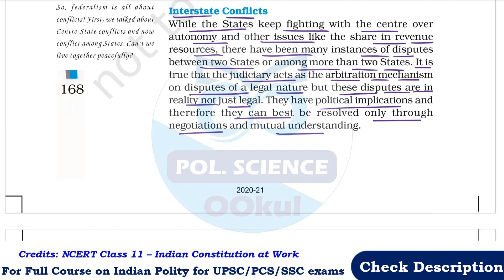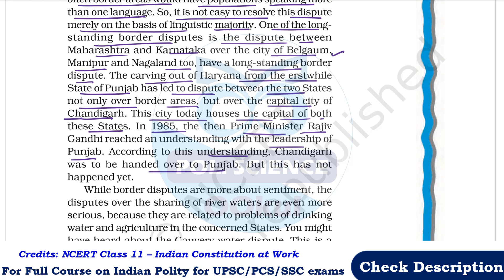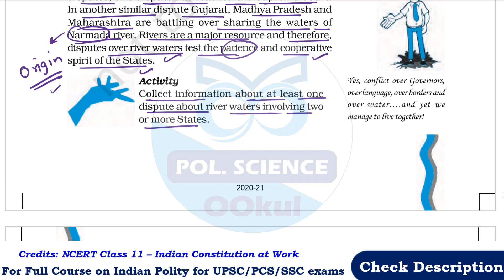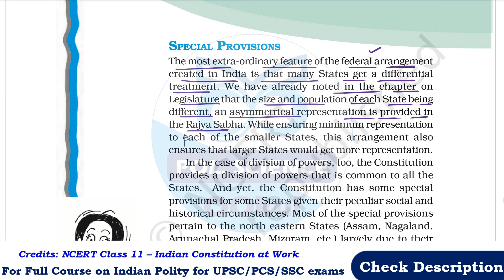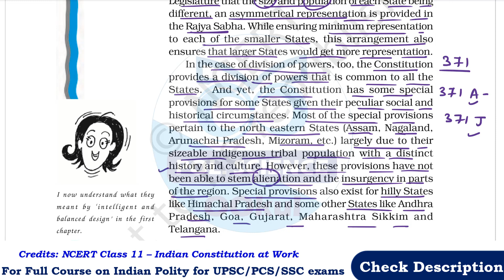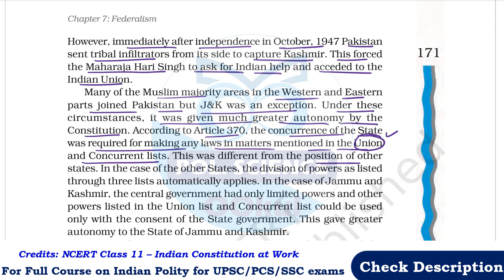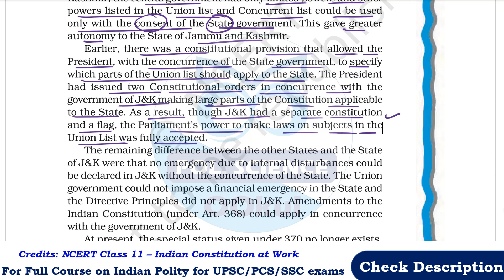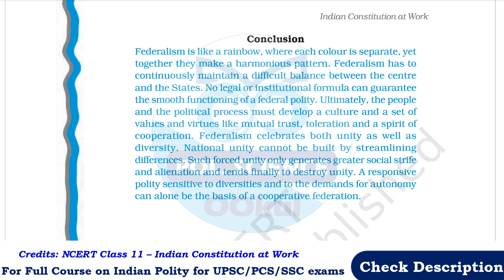NCERT 11 | Political Science | Indian Constitution at Work | Federalism | Ch 7 | P 5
NCERT Class 11, Political Science, Indian Constitution at Work, Chapter 7 – Federalism is discussed in detail in this video
For other videos of Indian Constitution at Work, NCERT Class 11,